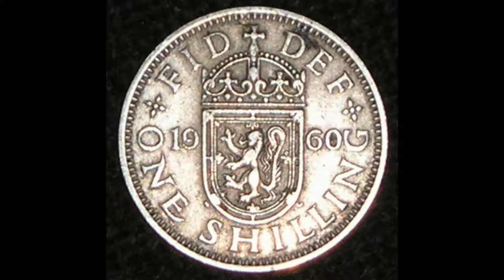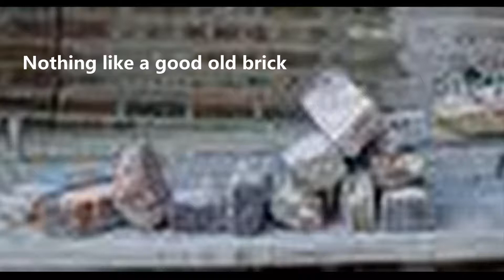My Biography1968 b Aged 12 Castlemilk Horrid Time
I don’t own any copyrights to any of this music it is  purely for family and friends